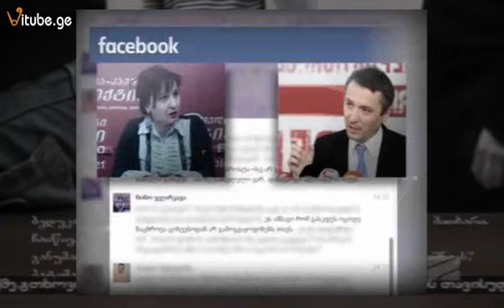სკანდალური მასალა - ე.წ. ციხის კადრების აქამდე უცნობი დეტალები